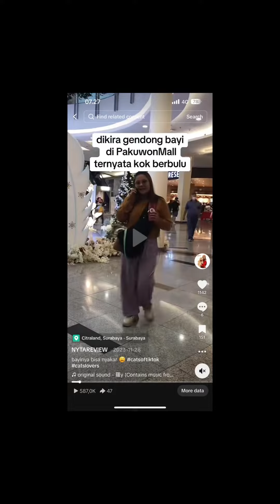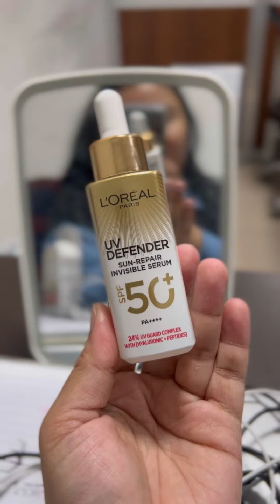skincare an di kantor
Hi, i'am N Y T A!

DESC

VIDEO RELATED

When it comes to sponsored, product owner don't have an ability to distract my own honest review. Often companies will kindly gift products but doesnt mean i have to review favourable. I am free to speak however i feel.

xoxo's

CAT STORY

Not a VET! I am a protective cat owners and love to read the journal of veterinary secrets!

BEAUTY&SKINCARE REVIEW

I am a makeup addicted, product reviewer and acne survivor! I am glad to share my review with you 100% TRUTH Team.